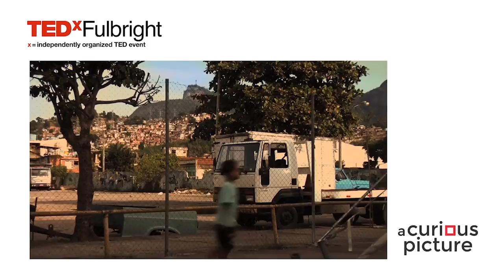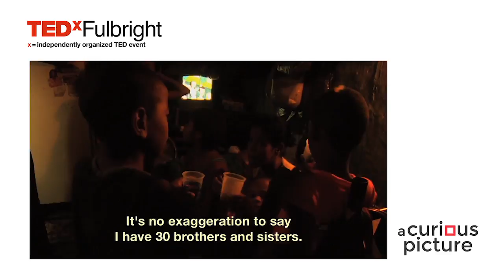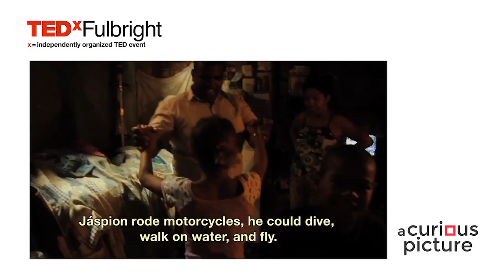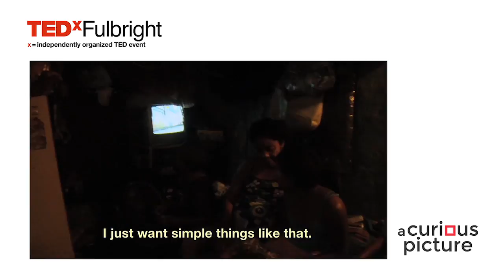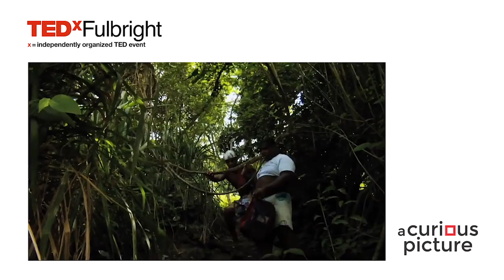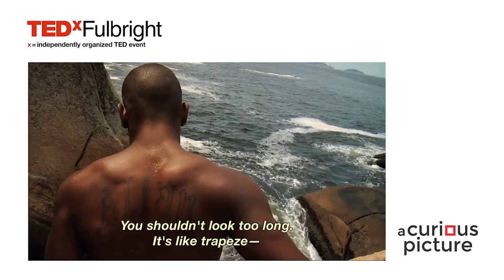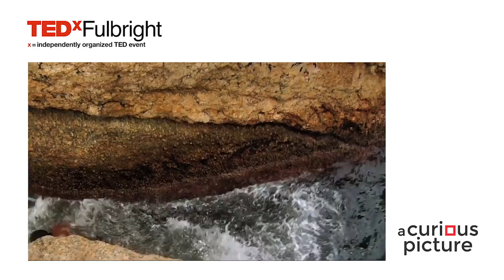Curiosity without a net | Kelly Richardson | TEDxFulbright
From the earliest days of circus - rudimentary equestrian stunts performed in a large ring with clowns entertaining the audience in between acts, to the modern-day Cirque Du Soleil and soon defunct, Ringling Brothers - circus culture and lore has always been curious and spell binding to those outside the ring. Today's use of circus as a tool for social change is not a new concept, rather, it has been repackaged, relabeled and made accessible to a larger population of at-risk youth around the world through more structured social projects. The performers featured in Without A Net provide a case study to examine the longer term effects of circus training and performance for the individuals, their families, and their communities over the decade that has followed. Kelly Richardson grew up in Berkeley, California. As a child, she was a competitive gymnast and performed in regional theater and dance shows. In high school, she worked at a Scuba shop, where she earned her certifications as a Rescue Diver and Divemaster. During breaks, she worked on scuba boats in Southern California, and later in Turks and Caicos Islands.

Kelly majored in Spanish at UC Berkeley, and minored in Theater, with an additional emphasis in Dance. She performed in many on-campus productions and competed for the UCB Triathlon Team. She trained at The Ailey School for dance in New York City, and for three winters, she worked as a Ski and Snowboard instructor at Northstar-at-Tahoe.

After college, she moved to Brazil and joined a circus, where she performed as an aerialist and acrobat, and as the sole non-Brazilian performer in the tent. There, she learned her third language: Portuguese.

The inspiration for her film, Without A Net, came from her experience with an outreach program offered to children and teenagers living in the slums in the vicinity of the circus, and she was awarded a Fulbright scholarship to produce it. The film was reviewed by the Los Angeles Times, screened in numerous film festivals domestically and internationally, and won several awards. This talk was given at a TEDx event using the TED conference format but independently organized by a local community.